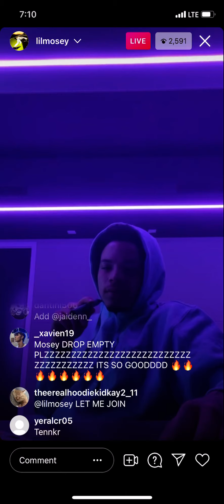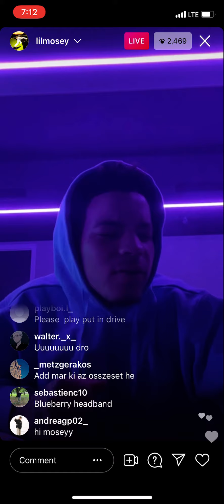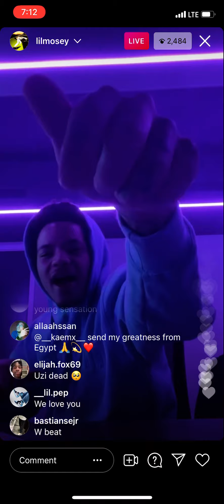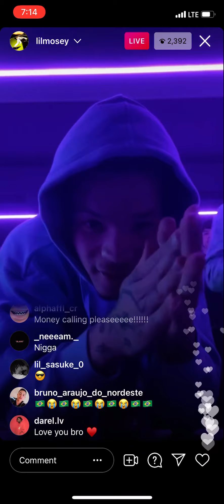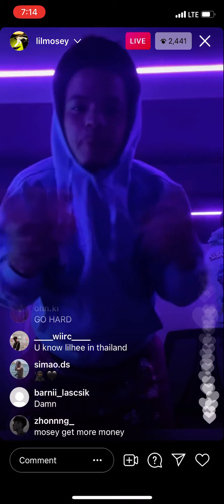Lil Mosey Previewing New Music on IG Live 🔥🔥🔥🔥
would appreciate a follow on insta